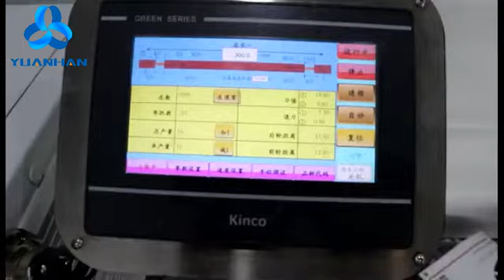Multi core Round Cable Cutting and Stripping Machine With Core Wire Middle Stripping Function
Round/Flat jacket cable cutting stripping machine, stripping jacket and conductor at one stop
Automatic computer large square stripping machine 10-70 large square large cable stripping machine YH-8070H
sheathed wire cable cutting and stripping machine included inner wire multi -cores and outer jacket
Multi conductor cable cutting and stripping machine, Cut strip outer Jacket

Name / Model: Large square computer wire stripping machine YH-8070H
Display mode: 7 inch true color touch screen
Function: wire, cable, fully automatic cutting and stripping
Wire type: cable, PVC, sheathed wire, etc.
Stripping range: 10 square meters - 70 square
Cutting length: 1mm-99999.99mm
Cutting tolerance: within 0.002*L (L=cut length)
Peeling length: before stripping: 1 - 800mm (thread head), after stripping: 1 - 260mm (tail end)
Maximum diameter of the conduit: Φ 25
Tool material: high quality imported high speed steel
Productivity (times/hour): 1800 pcs/h (depending on the length and size of the line)
Power source: 220V 50HZ
Power: 1.5KW
Drive mode: 32-wheel drive (silent hybrid stepper motor, servo tool holder)
Wire feeding method
Belt feeding line, no embossing on the cable without scratches

Remarks:
Special cables are customizable and sample line tests are required.
If the tail end is stripped, the total length of the cut line should not be less than 150mm, and the total length of the cut line is less than 150mm. The machine can be customized.